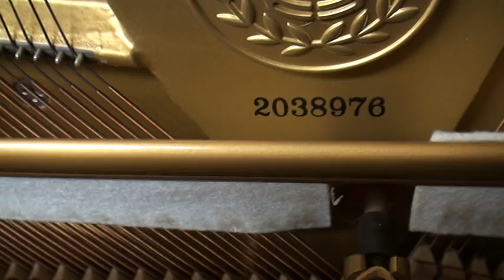動画で選べるカワイピアノ US-7X ピアノ屋ドットコム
中古ピアノ　福島県いわき市にお嫁入りしました